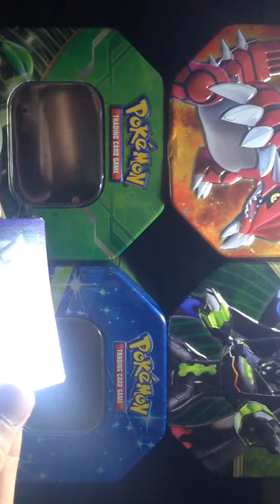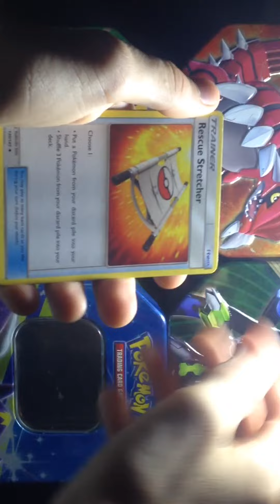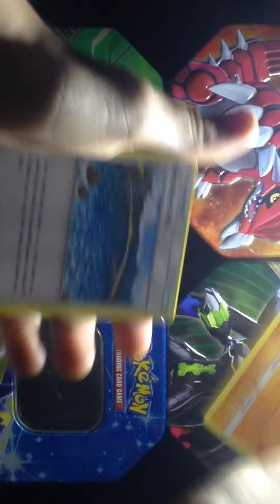Tapu koko pin opening.